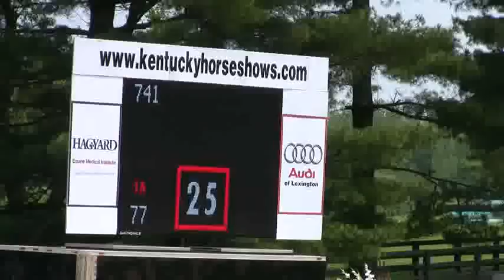Video of CYPRIANO riden by DEBORAH BALL from ShowNet!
CYPRIANO riden by DEBORAH BALL at Kentucky Spring 2.  This round is from class 501, ADULT AMATEUR JUMPER 1.07m II 2b and finished 22 of 25.